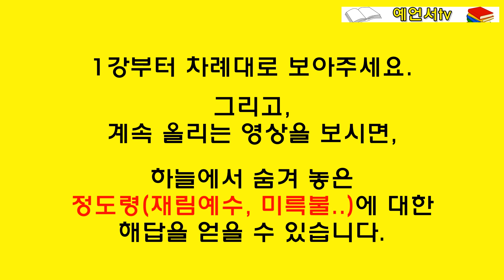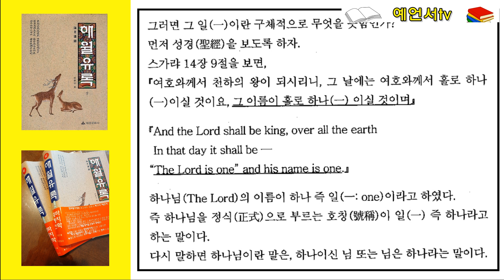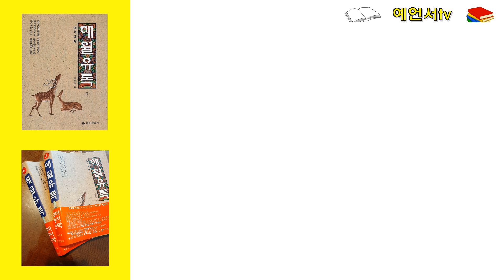(예언, 비결) [황여일의 해월유록 - 삼각산] 23강. 천지(天地)에 수기(水氣)가 돌 때에는 와지끈 소리가 나리니...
대순전경(大巡典經) 제3장 제자의 입도와 교훈 68절을 보면,
『하루는 公又에게 ‘泰仁 살포亭 뒤에 胡僧禮佛을 써 주리니, 役軍을 먹일만큼 술을 많이 빗어 넣으라’ 하시므로 公又 명하신대로 하였더니 그 뒤에 上帝 ‘葬事지내 주리라’ 하시며 제자들과 함께 잡수시고 글을 써서 불사르시니라. 또 가라사대 ‘지금(至今)은 천지(天地)에 수기(水氣: 太乙)가 돌지 아니하여 묘(墓)를 써도 발음(發蔭)이 되지 않느니라, 이 뒤에 수기(水氣)가 돌 때에는 와지끈 소리가 나리니 그 뒤에라야 땅 기운(氣運)이 발생(發生)하게 되리라.’』